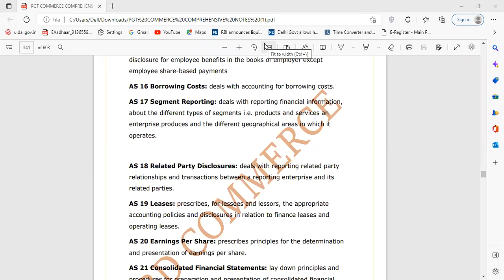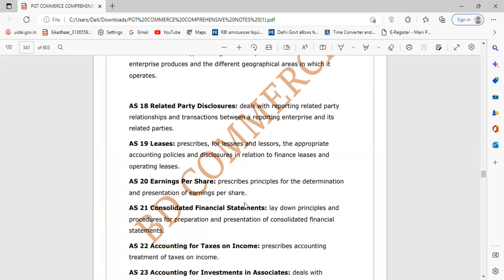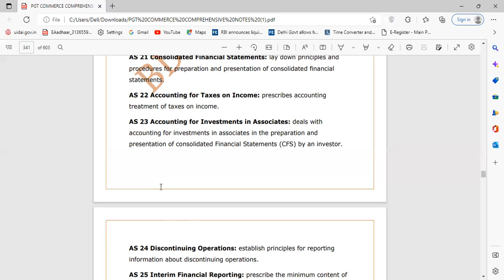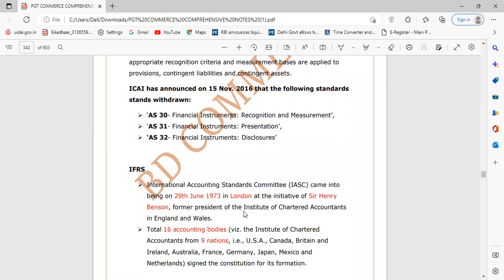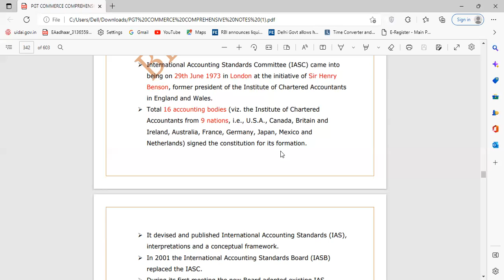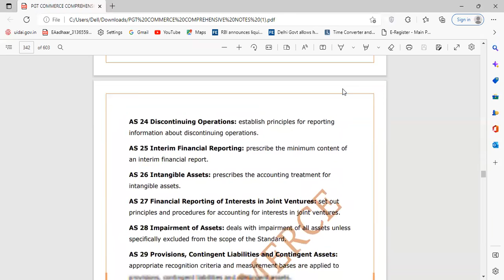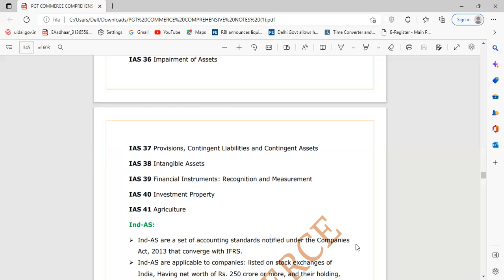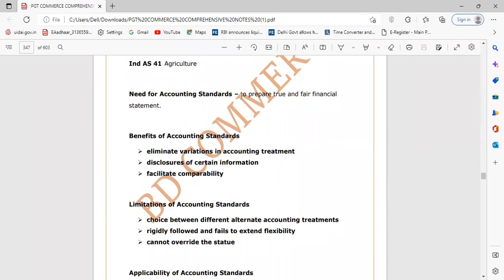Accounting Standard ( Part -2 ) # IFRS # Updated Accounting Standard